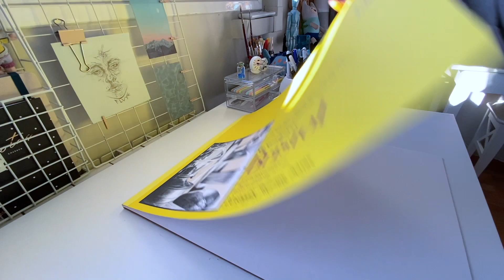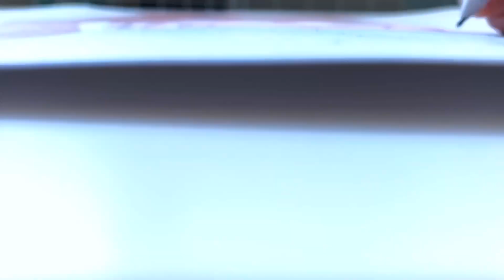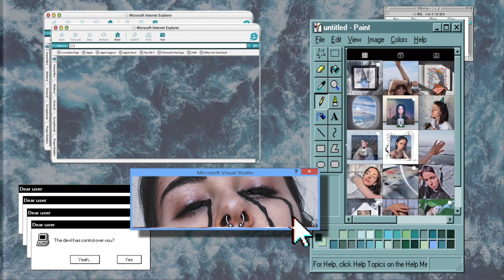Pintando la PRIMERA OBRA DEL 2022 \\ 𝕸𝖆𝖓𝖉𝖞𝖘𝖍𝖆𝖉𝖔𝖜𝖘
✧  𝖘𝖔𝖇𝖗𝖊 𝖒𝖎  ✧

✧  𝕯𝖚𝖉𝖆𝖘  ✧

Déjame cualquier duda o pregunta en comentarios  ♥